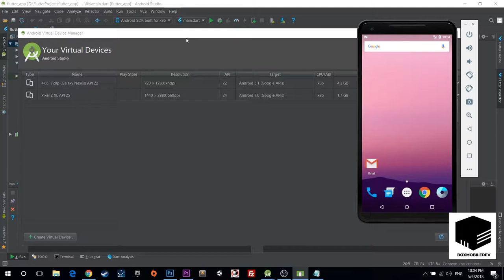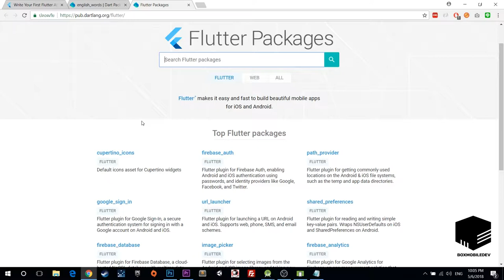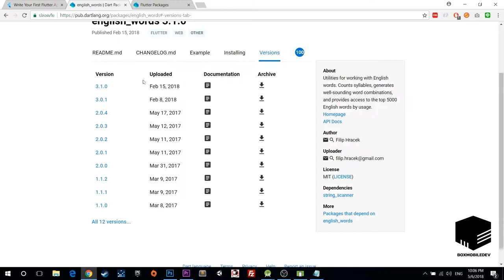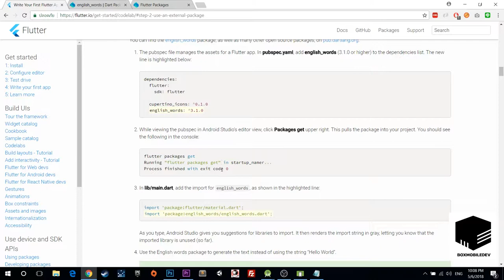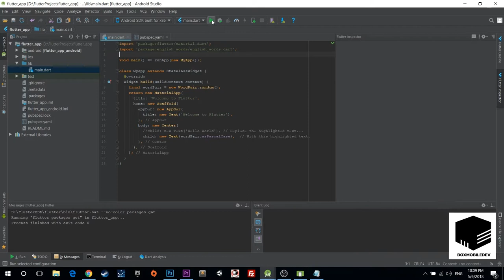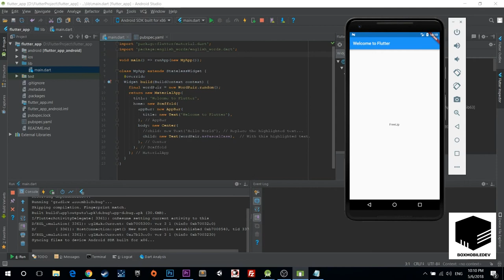การใช้งาน Package กับ Flutter บน Windows | สอน Flutter EP6 BOXMOBILEDEV